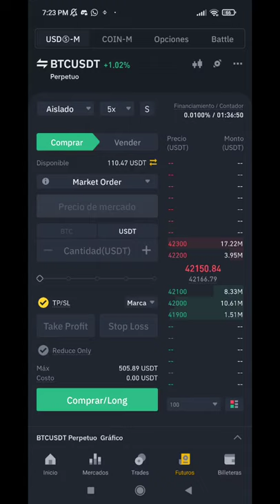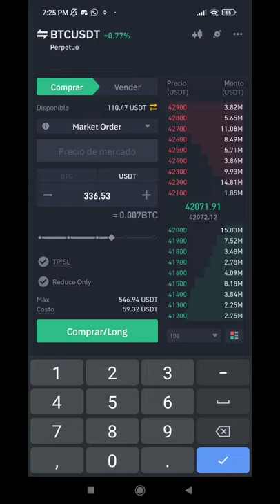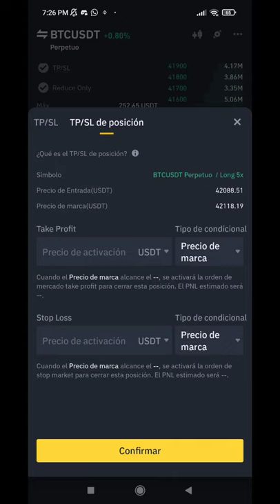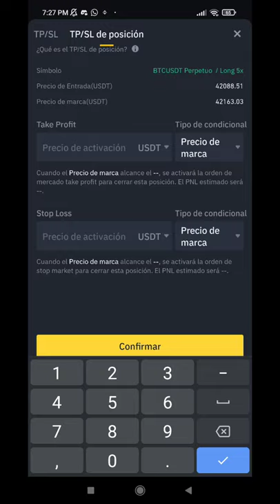¿COMO ASEGURAR GANANCIAS CON EL STOP-LOSS EN BINANCE?